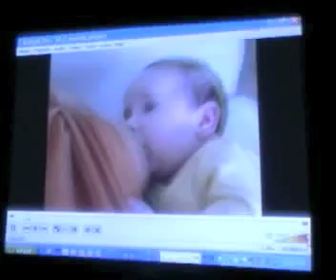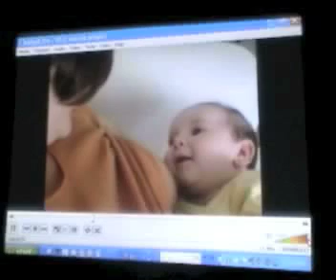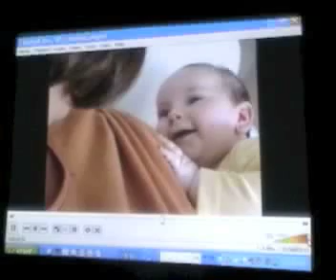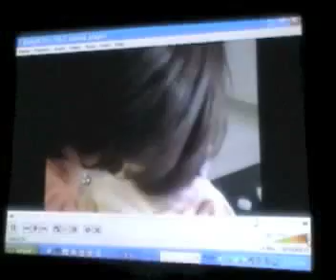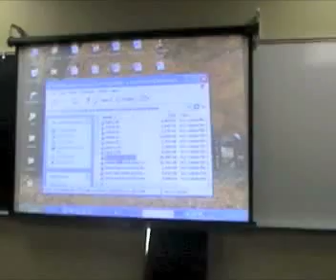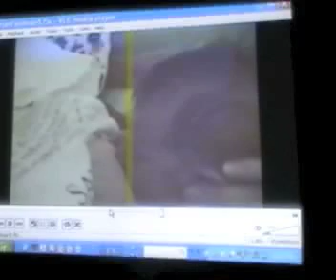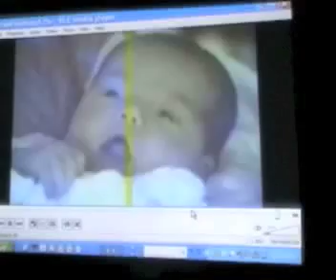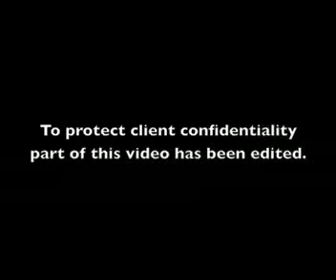ICP Supervisor Talk with Jan Messer "The Infant Self"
This presentation is an introduction to recognizing, understanding and working therapeutically with infantile states in adult clients for the purpose of deep healing of early trauma using the infant observation process.  Direct infant observation is a training method that provides an intensive experience of early developmental stages and the formation of early relationships.  It also helps cultivate several essential psychotherapeutic capacities including: free floating attention, emotional receptivity, containment, detailed observation of emotional experience, attunement to unconscious communication, and being with uncertainty.  This introduction includes a description of formal infant observation, video clips of parent/infant couples, a reading of an excerpt of an infant observation and discussion.